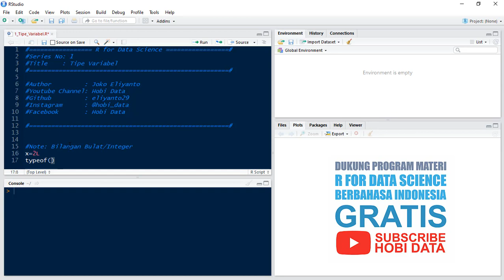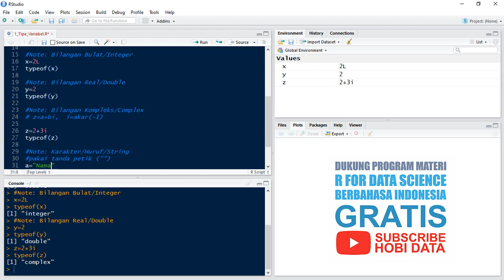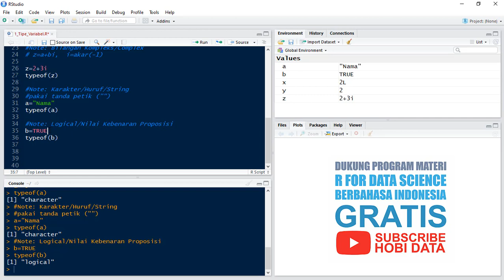RFDS | Tipe-tipe Variabel pada Bahasa Pemrograman R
Belajar Dasar Data Science GRATIS
Series Video : R For Data Science[RFDS]
Judul             : Tipe Variabel pada Bahasa Pemrograman R